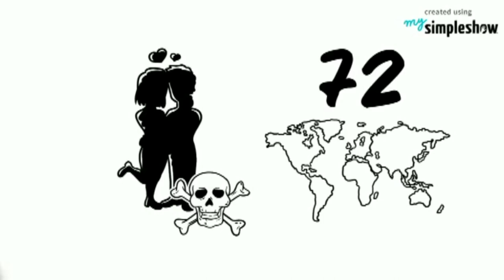समलैंगिक विवाह : विशेष | Same-Sex Marriage | The Truth About.